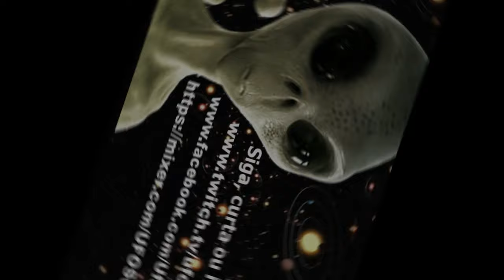Port Royale 4 BETA Tutorial 1 - O Básico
Lançamento do jogo em 25/09/2020
Escolha entre quatro potências coloniais: Inglaterra , França , Espanha e Holanda , cada uma oferecendo benefícios diferentes e estilos de jogabilidade únicos. Participe
de quatro extensas campanhas para um jogador, seguindo cada nação em seu caminho para a supremacia.
Nomeie um líder para sua aventura em quatro classes de personagens diferentes: o Explorer , o Mercador , o Bucaneiro e o Pirata - cada um com
suas próprias vantagens e desvantagens.
Estabeleça e gerencie o comércio com 60 cidades do Caribe em
um enorme mundo de jogos em 3D. Evite falésias, águas rasas e regiões com tempestades para otimizar suas rotas comerciais.
Selecione entre 50 edifícios, incluindo 25 locais de produção, para produzir mercadorias como rum ou luxo. Construa edifícios da cidade com efeitos de bairro para otimizar a produtividade e gerenciar a felicidade geral de seus cidadãos.
18 tipos de navios historicamente autênticos do final do século XVI e XVII.
Participe de batalhas navais táticas baseadas em turnos com poderosos capitães.
Licenças, licenças de construção, novos edifícios e navios podem ser desbloqueados aumentando sua reputação dentro de seu país.